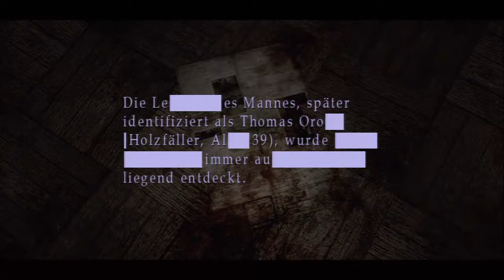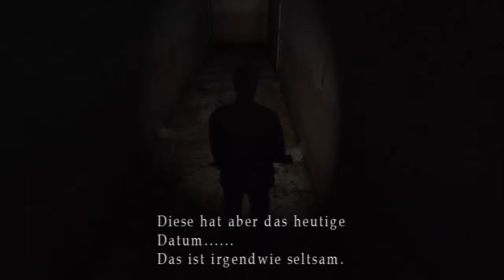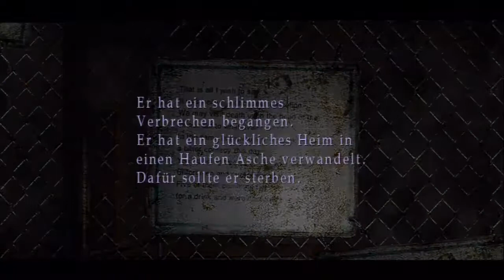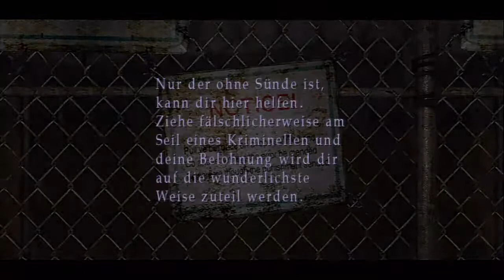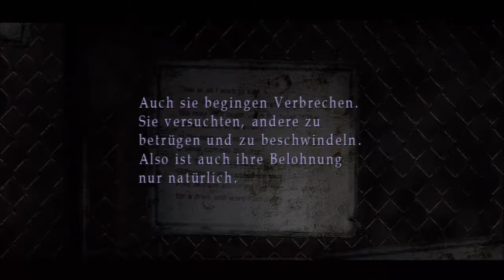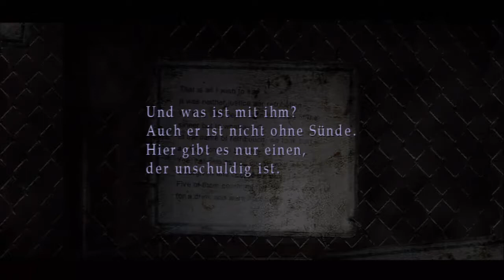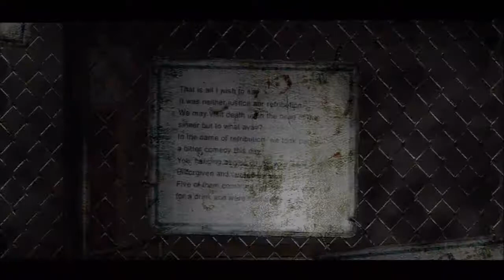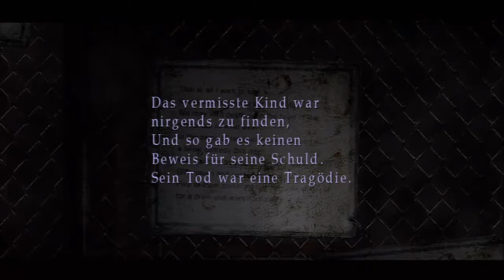Let's Play Silent Hill 2 [Part 21/ PS3/ HD/ german] - Die Gehängten